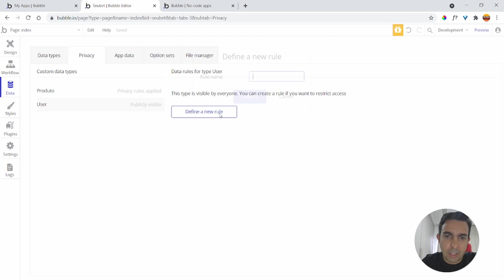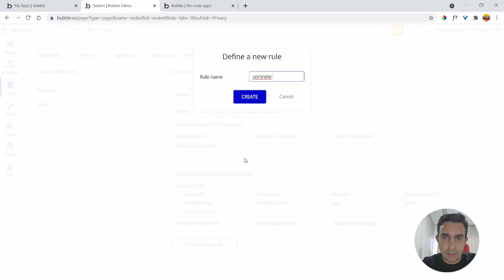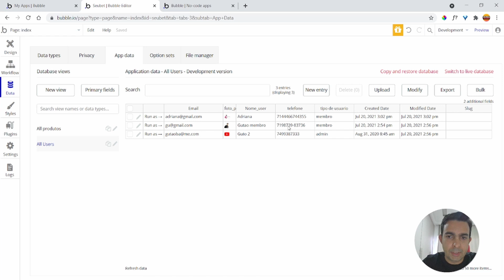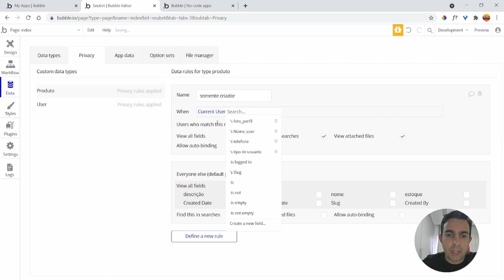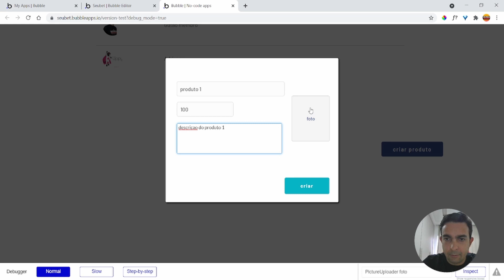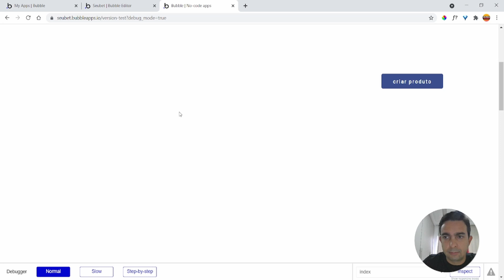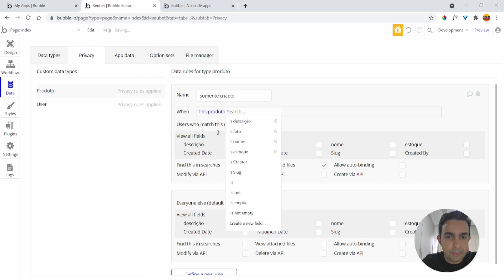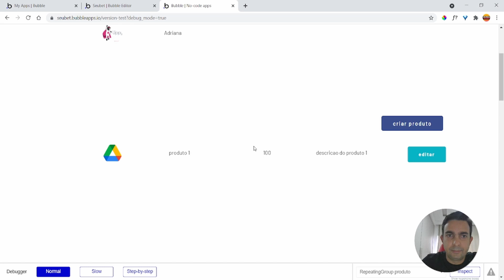Tutorial bubble.io Regras de Privacidade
Aprenda a criar regras de privacidade para deixar seu aplicativo mais seguro.

🔥🔥VAGAS LIMITADAS!
CURSO DO MUNDO NO-CODE  INSCRIÇÕES  ABERTAS

00:01 INSCREVA-SE
00:05  APRESENTAÇÃO

Translated titles:
Bubble.io Tutorial Reglas de privacidad

Bubble.io-Tutorial Datenschutzregeln

Règles de confidentialité du tutoriel bubble.io

Bubble.io ट्यूटोरियल गोपनीयता नियम

(५-९-९-२)

Bubble.io Tutorial Privacy Rules

Bubble.io handleiding Privaatheidsreëls